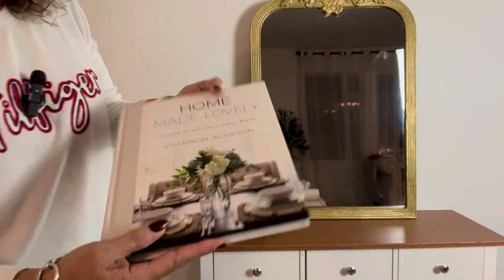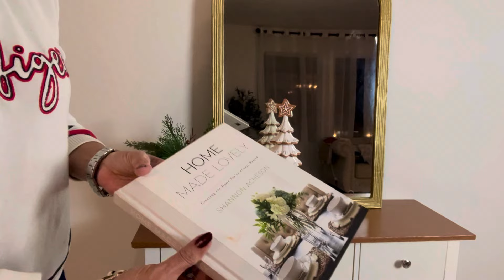DECORACION NAVIDENA 🎄IDEAS PARA DECORAR LA MESA DE LA ENTRADA / ENTRYWAY CHRISTMAS🎄 DECOR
Decoracion Navidens🎄/ ideas para decorar la entrada de tu Casa /christmas entry  way ideas
Facebok e Instagram